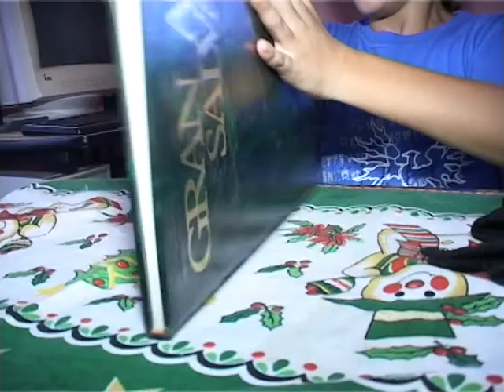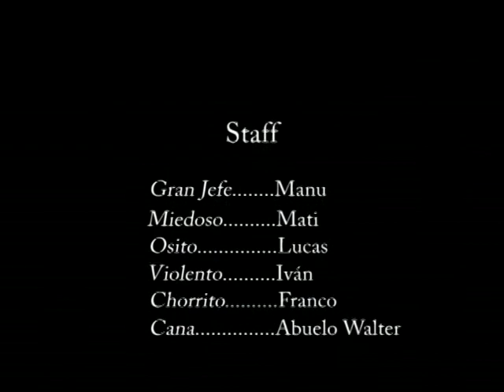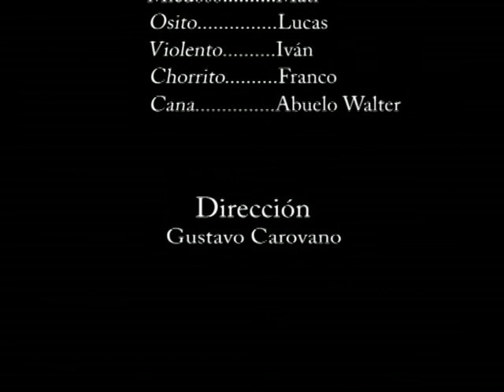Primos Delincuentes - 25 Feb 2008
Parodia improvisada en el momento y sin guión, protagonizada por Franco,
Ivan, Lucas, Manu y Mati Carovano,
con la participación especial de nuestro inolvidable y querido Abuelo Walter!
Filmado el 25 de Feb 2008 en la ciudad de Lanús.